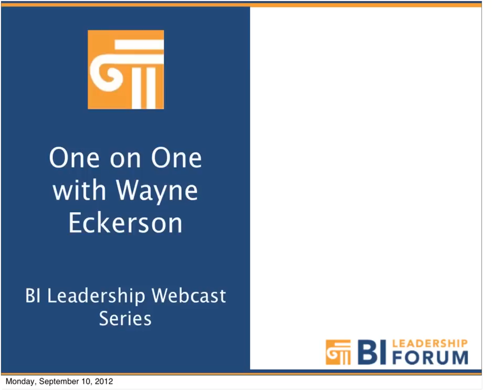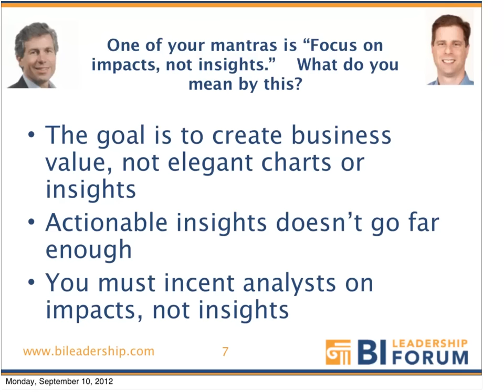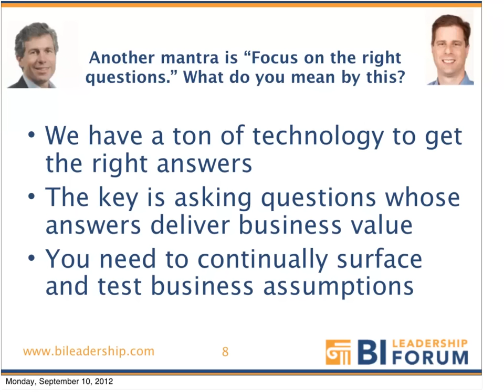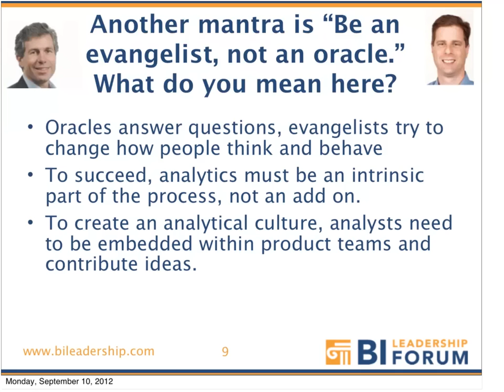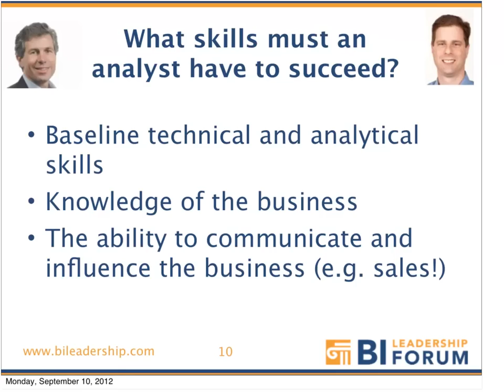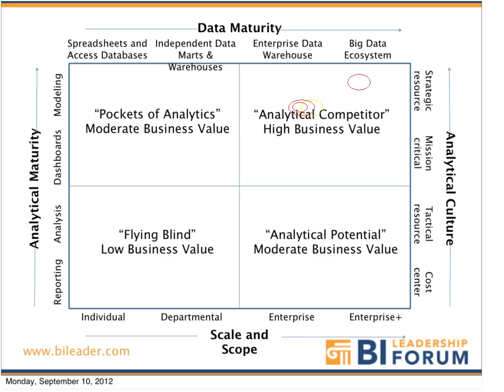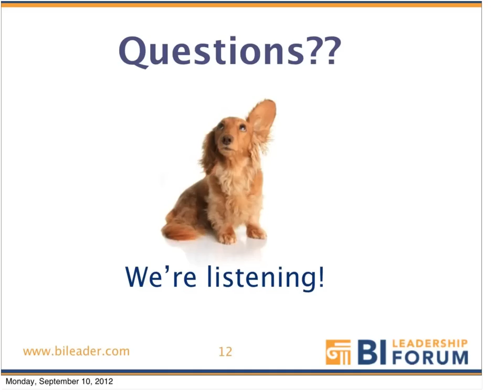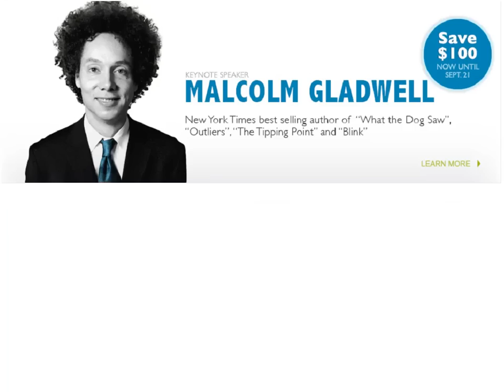BI Leadership Wayne Eckerson & Facebook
Measuring Impacts, Not Insights
Live Webcast on Sept. 10, 2012

Delivering actionable insights is a holy grail for analytical leaders, but Ken Rudin, Director of Analytics at Facebook, believes that generating insights is not enough. The goal is to change the business for the better.

Tune into this Webcast to learn how to organize, measure, and manage analysts to maximize business impact.